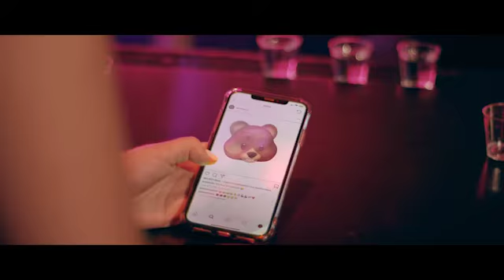Pack videos remix